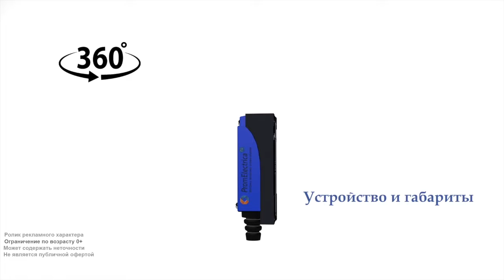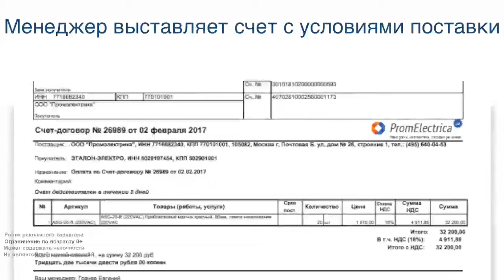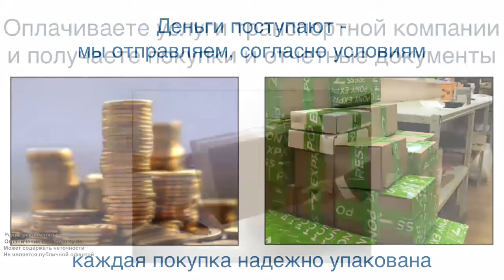rz-8104 Концевой включатель , нерегулируемый ролик, пластик, NO+NC